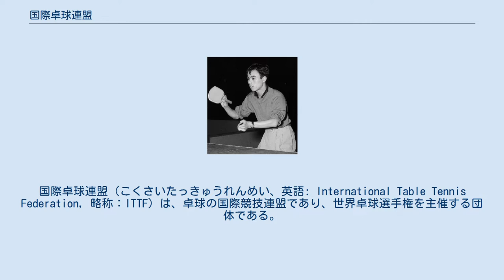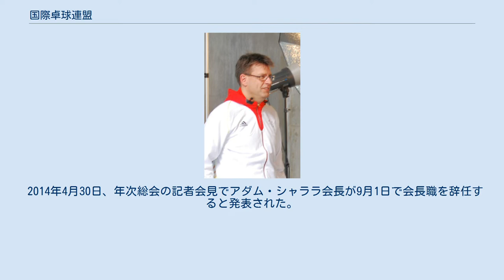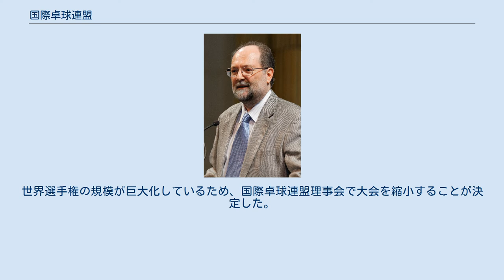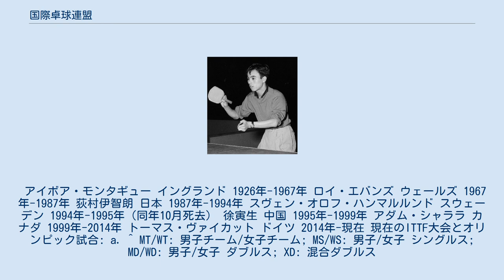国際卓球連盟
国際卓球連盟（こくさいたっきゅうれんめい、英語: International Table Tennis Federation, 略称：ITTF）は、卓球の国際競技連盟であり、世界卓球選手権を主催する団体である。
 本部はスイス・ローザンヌにある。
2017年5月に、加盟国・地域数が226となり、国際競技連盟の中で加盟協会数が最も多いスポーツ連盟になった。
2019年9月現在、トーマス・ヴァイカットが会長を務めている。
 初めての国際大会は1926年1月にドイツ・ベルリンで開催され、オーストリア、ドイツ、ハンガリー、スウェーデンの4ヶ国の尽力で同連盟が設立された。
後に世界選手権第1回大会がロンドンで開催された。
 ロイ・エバンズ会長時代に1988年のソウルオリンピックより卓球をオリンピック種目とすることを実現した。
 荻村伊智朗(1955) 荻村伊智朗会長時代に青い卓球台の導入、ラージボールの創設が行われた。
また1991年世界選手権千葉大会での統一コリアチーム結成を後押しした。
 アダム・シャララ(2013) トーマス・ヴァイカット アダム・シャララが会長となってからテレビ時代にあったルール変更が行われ、直径38mmであったボールの40mmへの変更、1ゲーム21点制から11点制への変更などが行われている。
 2004年3月5日、ドーハでの理事会で2006年9月1日以降の会場内での接着剤使用及び2007年9月1日以降の接着剤の使用を禁じた。
 2005年の総会で木村興治が副会長に就任することが決定した。
 2013年の総会で前原正浩が副会長に就任することが決定した。
 2014年4月30日、年次総会の記者会見でアダム・シャララ会長が9月1日で会長職を辞任すると発表された。
会長職は2017年の年次総会での会長選挙までは、トーマス・ヴァイカット会長代理が務める。
また、新たに作られたチェアマンという職務に、アダム・シャララが就任する 加盟協会数は第1回世界卓球選手権が開催された1926年当時は9に過ぎなかったが、1951年に50を超え、2006年に200を突破、2017年には226まで増大し、国際競技連盟に登録可能なすべての国と地域が加盟した初めてのスポーツ連盟となった。
 2014年現在、国際卓球連盟の加盟協会数は220となっている。
世界選手権の規模が巨大化しているため、国際卓球連盟理事会で大会を縮小することが決定した。
アダム・シャララ会長はインタビューで、歴史的に卓球競技はどの協会でも世界選手権に参加できるやりかたをしてきた。
組織委員会が受け入れる事ができればそれを維持したいが、2014年東京大会の規模で、日本卓球協会でさえ難しいと言う状況であった。
日本で難しいという事は他の国ではできない事を意味すると述べている。
 アイボア・モンタギュー イングランド 1926年-1967年 ロイ・エバンズ ウェールズ 1967年-1987年 荻村伊智朗 日本 1987年-1994年 スヴェン・オロフ・ハンマルルンド スウェーデン 1994年-1995年（同年10月死去） 徐寅生 中国 1995年-1999年 アダム・シャララ カナダ 1999年-2014年 トーマス・ヴァイカット ドイツ 2014年-現在 現在のITTF大会とオリンピック試合: a. ^ MT/WT: 男子チーム/女子チーム; MS/WS: 男子/女子 シングルス; MD/WD: 男子/女子 ダブルス; XD: 混合ダブルス